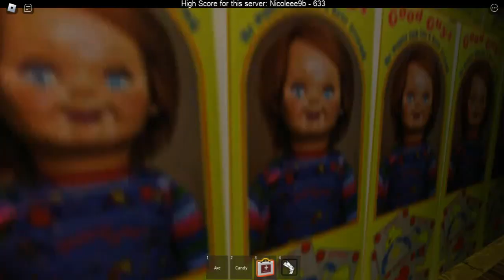Roblox Survival Chucky The Killer Doll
Playlist's Link :

Roblox gameplay

List video's